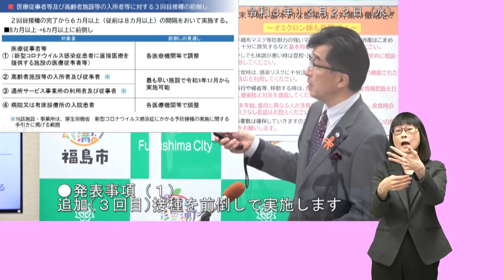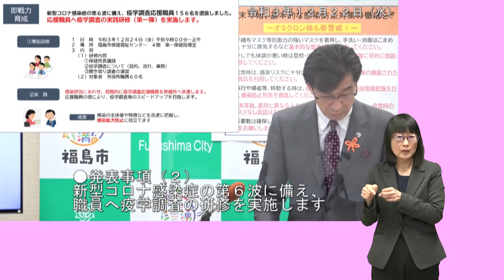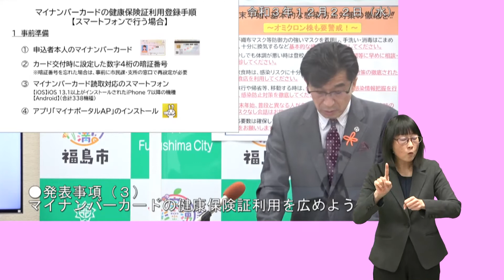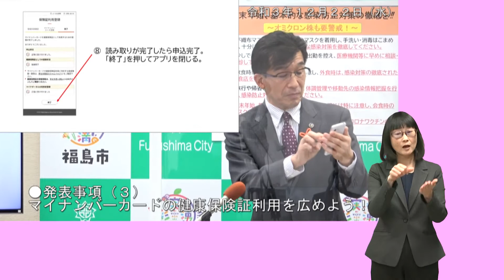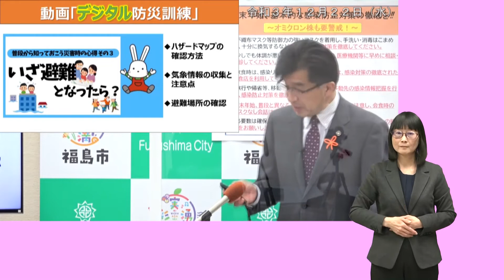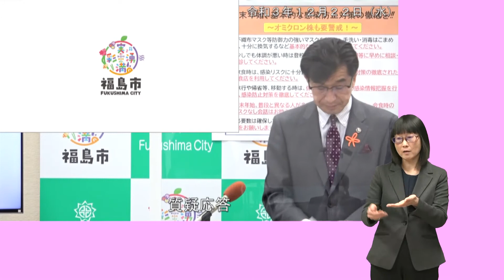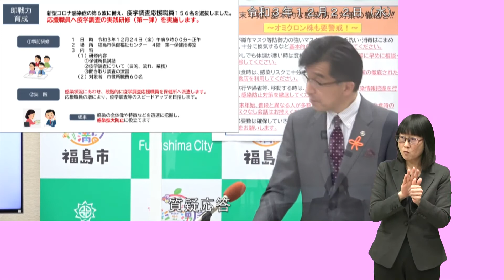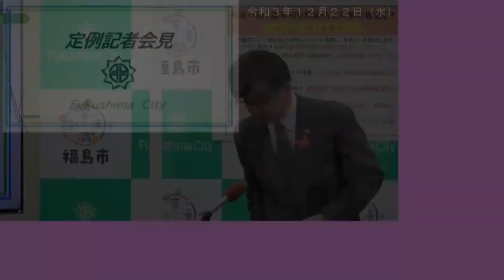【福島市】手話入り 令和3年12月22日定例記者会見